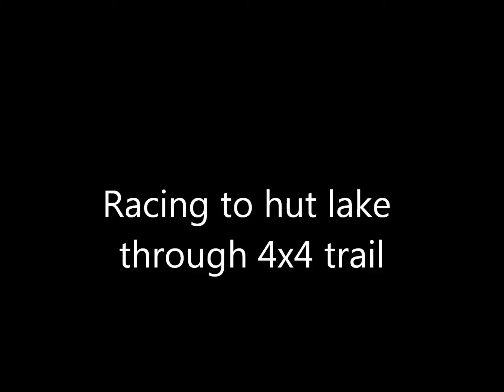FAST 4X4ING TO HUT LAKE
Just having fun from the obstacle,s at hut lake to the lake itself